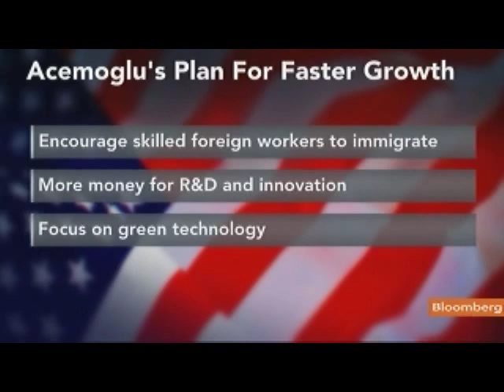Acemoglu Says Increasing U.S. Growth Will Reduce Deficit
Aug. 15 (Bloomberg) -- Daron Acemoglu, an economics professor at the Massachusetts Institute of Technology, talks about the U.S. economy and budget deficit.
     He speaks with Julie Hyman on Bloomberg Television's "Taking Stock."   (Source: Bloomberg)